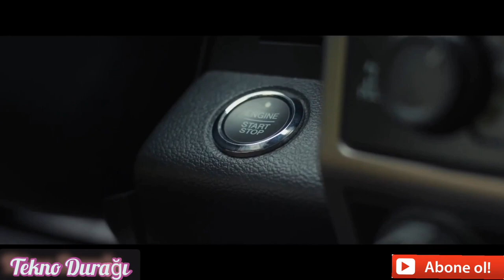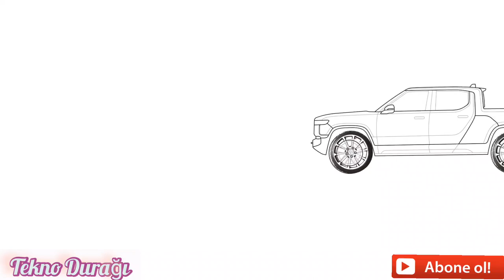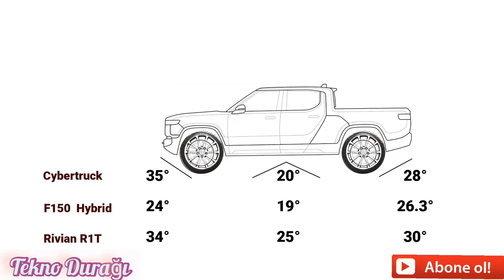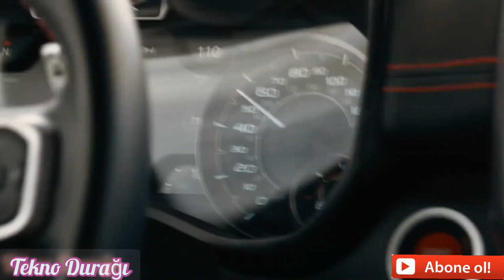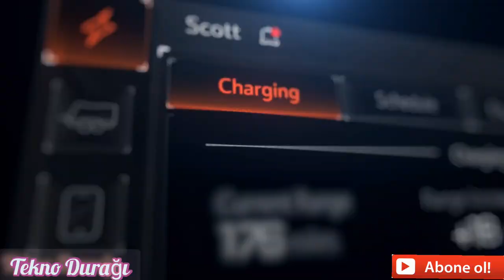2021 Yeni Tesla-Ford -Ram Kamyonet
Genel Bakış
Ram, 2020 TRX'i "pickup dünyasının süper avcısı" olarak tanımlıyor. FCA'in 6.2 litrelik Hellcat V8'ini kullanan araç hakkında bu ifadelerin bile yetersiz kaldığını söylemek gerek. Kalbindeki V8 sayesinde 712 bg güç ve 880 Nm tork üretebilen bu canavar, Hellcat ailesinin en düşük güç çıkışına sahip modellerinden biri. Yine de bu rakamlar kendisini segmentinin zirvesine oturtmaya yetiyor.

Tabii ki mühendisler, sadece aracın güç çıkışını artırmak için uğraşmamış. Standart 1500'ün şasisini TRX için güçlendiren ekip, daha ağır ve kalın materyaller ile daha da güçlendirilmiş çelik malzemeleri birleştirmiş. Baz 1500'ün sadece yüzde 25'inin kullanıldığı şasinin burkulma kuvveti de artırılmış. Hatta Ram, aracın üst üste zıplamalara ve arazi performansına dayanıklı olduğunu ifade ediyor.Kuzeni Jeep Grand Cherokee Trackhawk'ta da bulunan ZF 8 ileri vitesli şanzımanı kullanan araç, Hellcat motorunun tüm gücünü dört tekerine birden aktarıyor. Elektronik arka diferansiyel ve Dana 60 sabit arka aks gibi donanımlar standart olarak gelen teknolojiler arasında.
Canavarın Kalbi
Ram TRX, kalbinde atan V8'in sürekli nefes alabilmesi için iki farklı hava kanalına sahip. İlk adımda havayı ızgaradan içeriye alan araç, artık günümüzde sadece bir görüntü haline gelen kaput üstündeki hava kanalından da bir hayli faydalanıyor. 0-96 km/sa hızlanmasını 4.5 saniyede tamamlayabilen araç 160 km/sa hıza ise sadece 10.5 saniyede ulaşıyor. Modelin azami hızı ise 190 km/sa olarak belirlenmiş.

Mühendisler, baz modele göre büyüyen TRX için devasa jantlar da geliştirmiş. 325/65R18 oranındaki jantlar, Goodyear Wrangler Territory lastiklerine sarılı şekilde geliyor. Bu lastiklerin kuru, çamurlu ve kumlu arazilerde yüksek performans verdiği belirtilmiş. Geniş yanaklı lastikler karlı ve çöl gibi çok kumlu ortamlarda da aracın ayakta kalmasını sağlayacak.